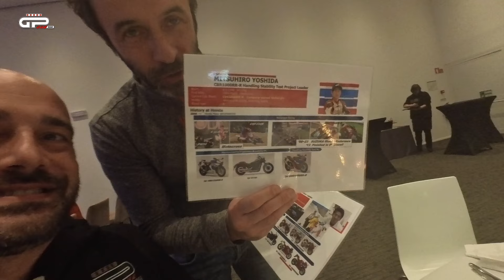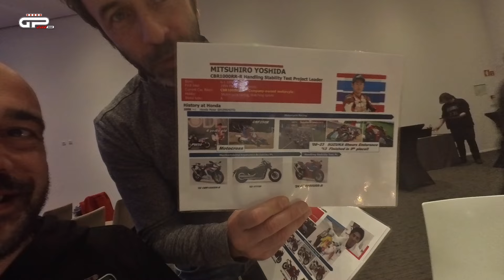Vita da tester a Portimao: il racconto con la Insta360 Go3!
► Per raccontare al meglio la giornata tipo di un tester di moto, serve l'attrezzatura giusta e Insta360 ha realizzato qualcosa di speciale con questa GO3: piccola, pratica, robusta e davvero smart, una Cam più unica che rara

►Vuoi acquistare 'Belin, che paddock' di Carlo Pernat?